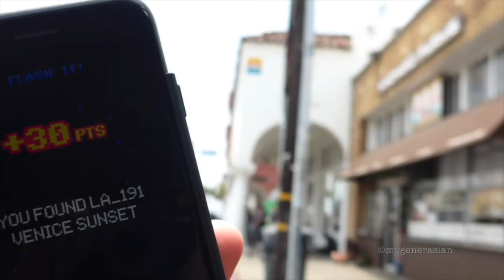Invader hits LA 2018 after Art in The Streets show.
Invader hits LA 2018 after Art in The Streets show. Invader was here. Space Invader

Techno - Dj Vensor - Ilusión Digital